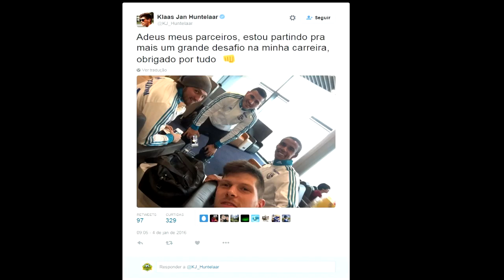O Último Reforço - Fifa 16 Carreira Manager EP95 [PC]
Nome das Músicas:

Asario - Mohawk
Asario - Patros
Brologue - Wasted
Dant3 - Dant3 Is My Real Name
Desnik - Thorne